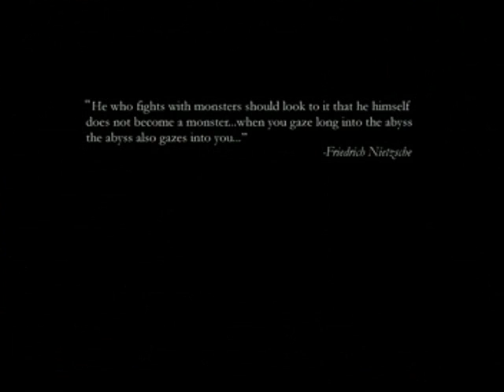Let's Play Baldur's Gate TuTu - Episode 1 - The Creation of Challist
The very first episode of my "Let's Play Baldur's Gate TuTu" with the following mods:
Baldur's Gate TuTu (with Degreenifier), BG1GUI (for TuTu), Unfinished Business, NPC Project, and Song and Silence.
In this video, I show you the intro video, create my character (Challist, a Chaotic Good Elven thief), talk a lot of rubbish, the video is interrupted a lot and there are some very creepy sounds because of the noise reduction, but nevertheless I have a lot of fun recording this.
Approximately halfway through the video, a few class kits that aren't available in Baldur's Gate 1 don't appear, the problem will be fixed in the next episode (a simple reload solved it.)
Since this is the first time ever that I record a Let's Play, please be kind and enjoy. ;-)

By the way, I created the intro music myself.